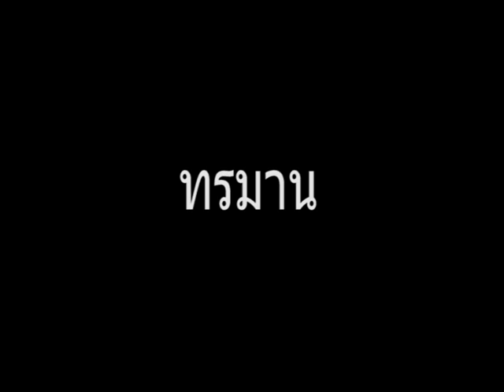ทรมาน - อีโบล่า cover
ราวๆ เมื่อปี 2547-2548